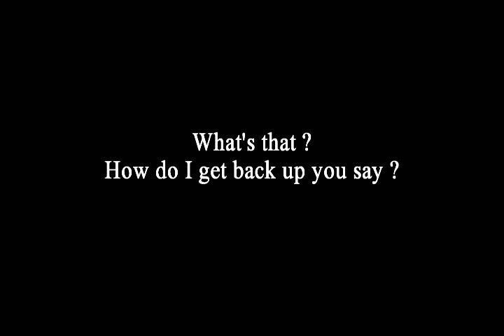Mirror's Edge - Ninja Style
I enjoy this trick so much =) These are the places where this works, some new streets / dark underworlds (chap 9) came out of it ... not that bad for a new move.
I'll try to record my tries for the last place I couldnt go (that wtfhard one in the chap 9), but I'm not even sure it's doable. Tell me if you did it, I'd like to know if I'm trying for nothing or what (after the 3rd/4th kickglitches faith often doesn't wallclimb for some reason ...)